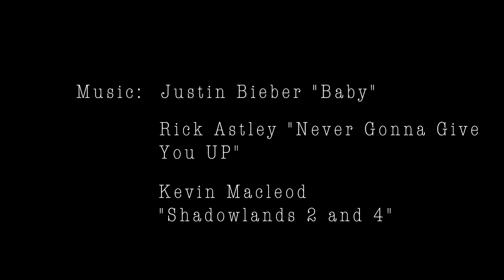"Forget Walmart" A Short Horror/Comedy Film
A Short Horror/Comedy Film

                   Rick Astley "Never Gonna Give You Up"